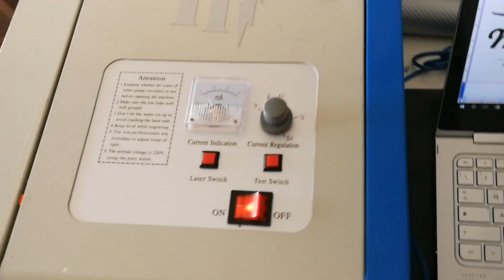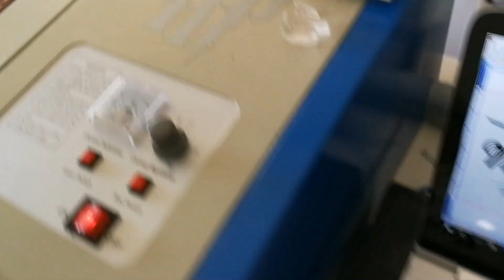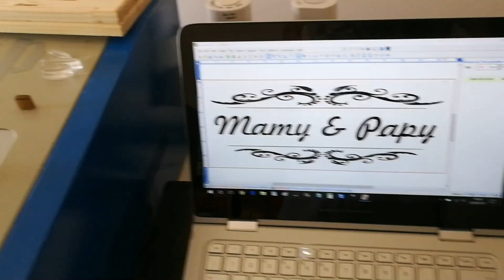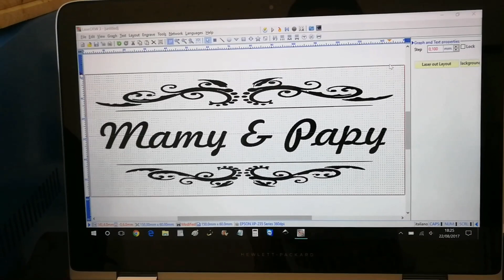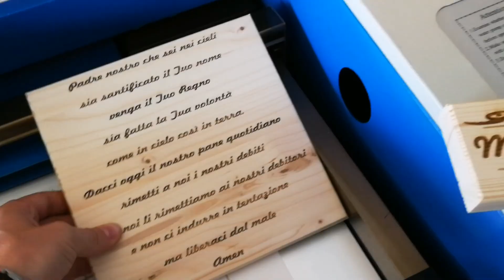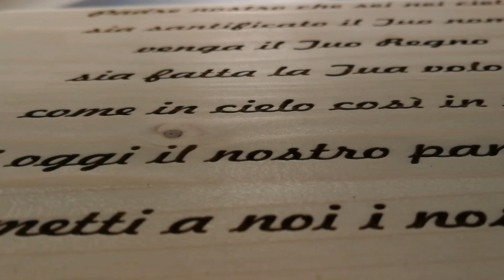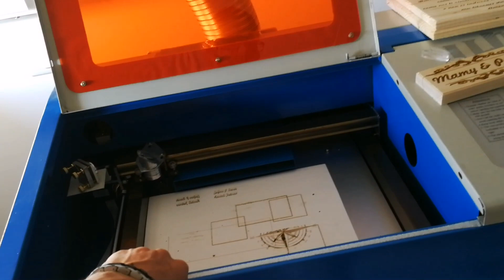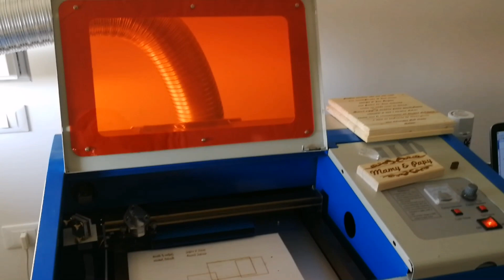Co2 laser 40w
Ecco il mio nuovo acquisto. Un saluto youtube

Su ebay